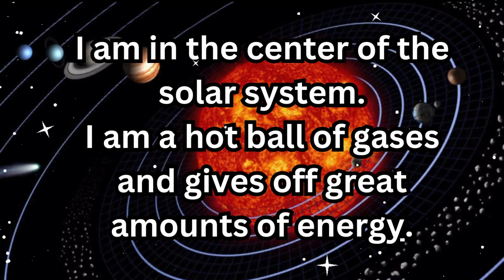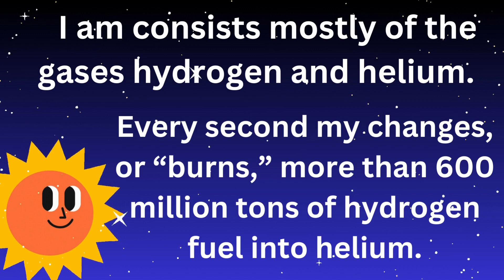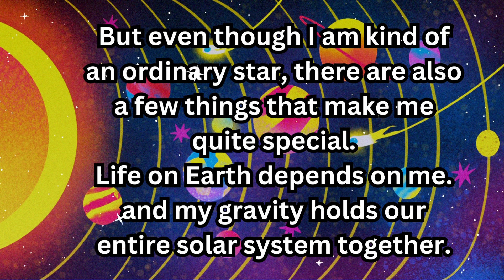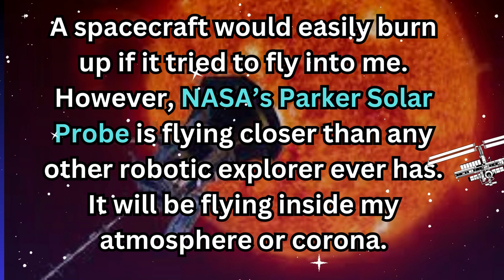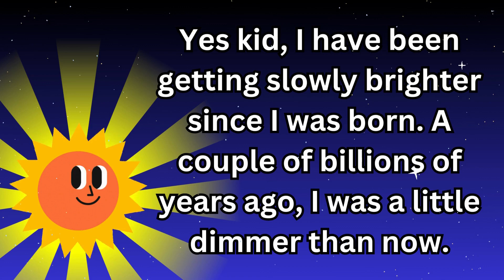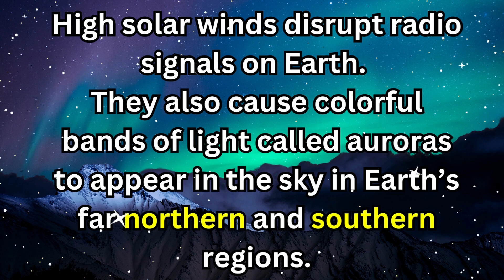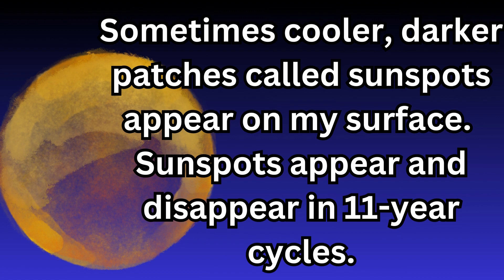Sun in the Solar System